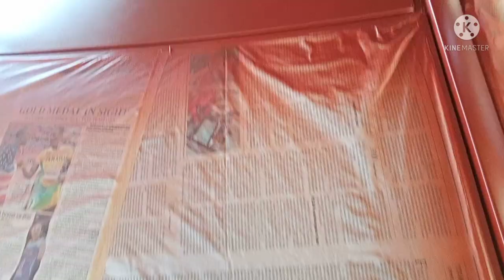TOYOTA VIOS color code 4R8 metallic orange WASH OVER